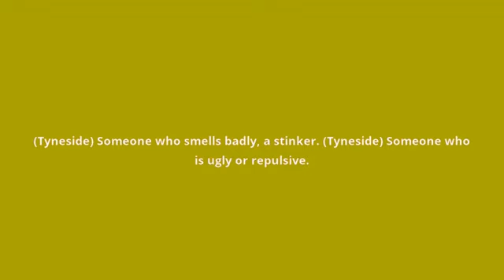what is the meaning of stinka